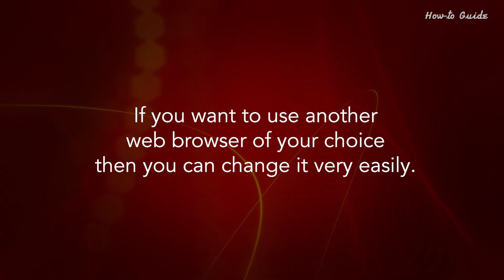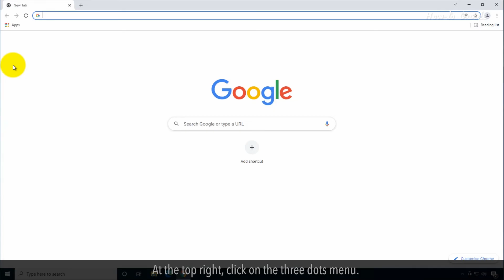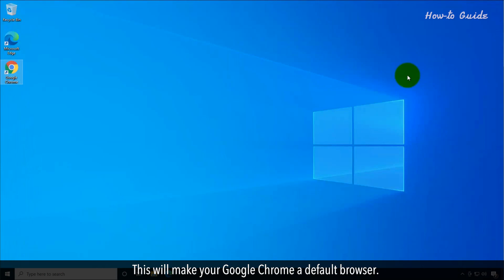How to Change Your Default Browser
You will find a default web browser on every PC. If you want to use another web browser of your choice then you can change it very easily. Just follow the steps as shown in this video to change your default browser.

1. Click on the Start Windows icon at the left bottom of the taskbar.
2. Click on the Settings from the dropdown list.
3. In the Settings window, click on the Apps option.
4. Click on the Default Apps on the left panel.
5. Scroll down the page, and under the Web browser option, click on the web browser name.
6. Like here, it is showing Microsoft Edge web browser, so I am clicking on it.
7. This will open a list of installed programs window of Choose an app.
8. Click on a browser name that you want to make it default, like here, I am clicking on this Google Chrome web browser.
9. Similarly, you can replace any installed web browser with your default browser.
10. Close this Settings window.
11. Another way is, Open an installed web browser that you want to make default.
12. Like here, I am opening this Google Chrome browser.
13. At the top right, click on the three dots menu.
14. Click on the Settings from the drop-down list.
15. In the Settings page, click on the Default browser on the left side menu panel.
16. On the default browser page, click on the Make default button.
17. This will open the Settings window of Default apps.
18. Scroll down to the Web browser, and click on the browser name.
19. Click on the Google Chrome browser name in the list of Choose an app.
20. Close the Settings window, and close the Google Chrome web browser window.
21. This will make your Google Chrome a default browser.

Wasn’t that easy? Have a nice day!